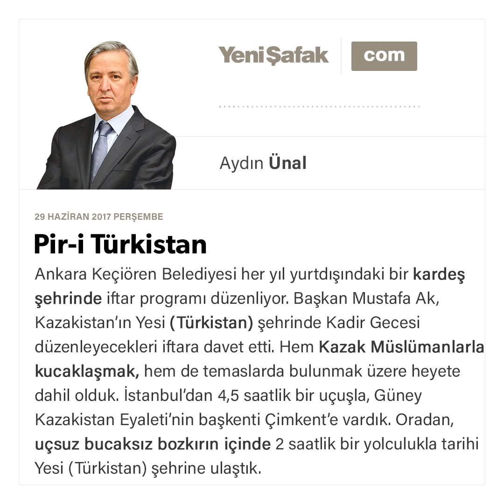Aydın Ünal-Pir-i Türkistan-29.06.2017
Ankara Keçiören Belediyesi her yıl yurtdışındaki bir kardeş şehrinde iftar programı düzenliyor. Başkan Mustafa Ak, Kazakistan’ın Yesi (Türkistan) şehrinde Kadir Gecesi düzenleyecekleri iftara davet etti. Hem Kazak Müslümanlarla kucaklaşmak, hem de temaslarda bulunmak üzere heyete dahil olduk. İstanbul’dan 4,5 saatlik bir uçuşla, Güney Kazakistan Eyaleti’nin başkenti Çimkent’e vardık. Oradan, uçsuz bucaksız bozkırın içinde 2 saatlik bir yolculukla tarihi Yesi (Türkistan) şehrine ulaştık.

Çin’in doğusundan Anadolu’ya kadar olan geniş alan tarih boyunca Türkistan olarak isimlendirildi. Ruslar, bu alanın önemli bir kısmını işgal edince, Türkler arasında birliği bozabilmek, bölgeye sınırlar çizebilmek için Türkistan coğrafi tanımlamasını ortadan kaldırmaları gerektiğini düşündüler. Kazakistan’daki Yesi şehrinin ismini değiştirdiler, Türkistan ismini bu küçük şehirle sınırlandırdılar.